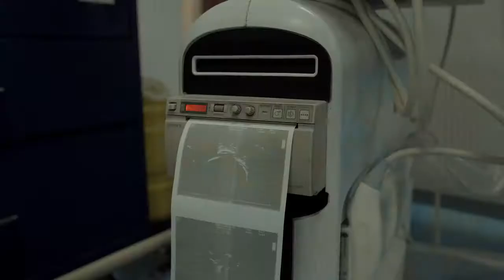Neonatal Intensive Care Unit I Maroof International Hospital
Maroof Neonatal Intensive Care Unit (NICU)
"NICU babies are true survivors. They show us the power of faith and prayers and the fighting human spirit. They are the embodiment of perseverance."